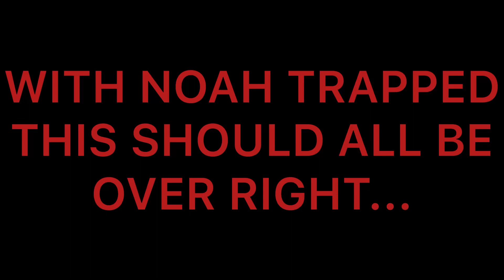The Black Eyed Children Part 2 - Short Film (Unedited)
This is the unedited version of the Black Eyed Children Part 2 Short Film.